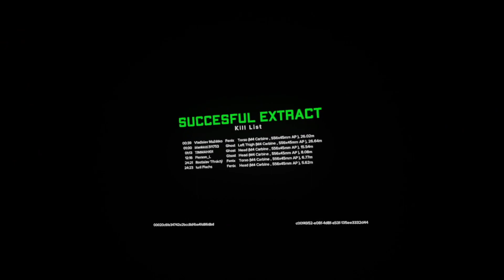GHOSTS of TABOR - THE PURPLE SKULL RAID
Just a quick video of that time when I was donated a purple card and a skull in the same round.

All Music in this video composed by @willisbillis0841​